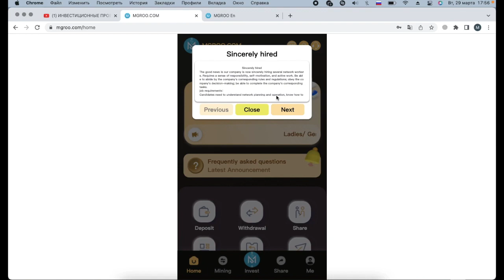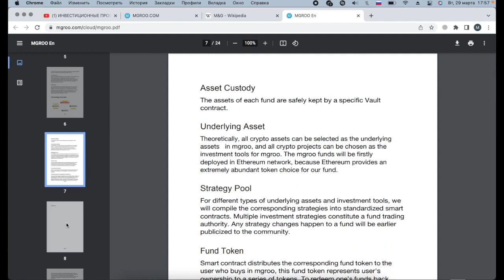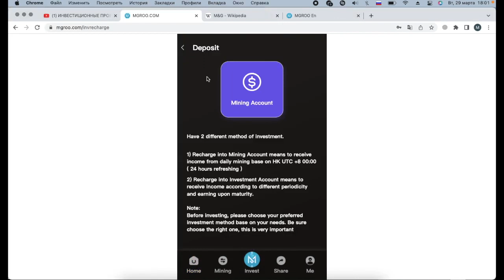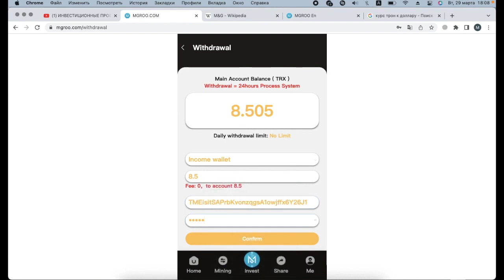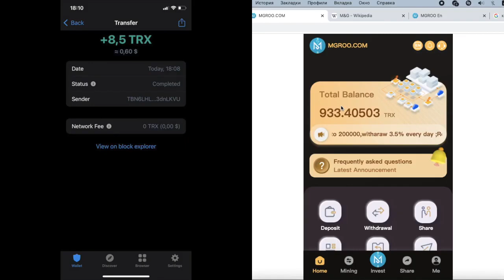НОВЫЙ ВИД ЗАРАБОТКА НА МОНЕТЕ TRON (TRX) | +2.5% ЕЖЕДНЕВНО С ВЫВОДОМ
По поводу рефбэка и другим вопросам писать в Телеграм Реклама TRON — одна из трех блокчейн-экосистем, разработанных по всему миру. Разработчики блокчейна Разработчики следуют концепции централизации. TRX — крупнейший майнинг-пул. Присоединяйтесь к нам, следующий миллиардер - это вы! Белая книга Юридические документы Поддержка телеграмм: Купон активации регистрации: 800 Trx Существует два вида дохода после регистрации аккаунта. TRX может легко получать пассивный доход каждый день и может быть выведен каждый день. 1. Вам необходимо активировать свою учетную запись, чтобы получить 800TRX. Внесите 5TRX-40000TRX, чтобы получать 2,5% от ежедневного дохода от майнинга Внесите 40001TRX-200000TRX, чтобы получать 3,5% от ежедневного дохода от майнинга Внесите 200001TRX-500000TRX, чтобы получать 5% от ежедневного дохода от майнинга Внесите 500001TRX-1000000TRX, чтобы получать 7% ежедневного дохода от майнинга Внесите 1000000TRX, чтобы получать 9% ежедневного дохода от майнинга 2. Продвигайте аккаунты: продвигайте аккаунты и делитесь ссылками, чтобы заработать деньги. Ваши пользователи первого уровня вносят 1000TRX, а вы получаете комиссию в размере 100TRX (10%). Ваши дополнительные пользователи вносят 1000 TRX, а вы получаете комиссию в размере 40 TRX (4%). Ваши пользователи уровня 3 вносят 1000 TRX, и вы получаете комиссию в размере 20 TRX (2%).